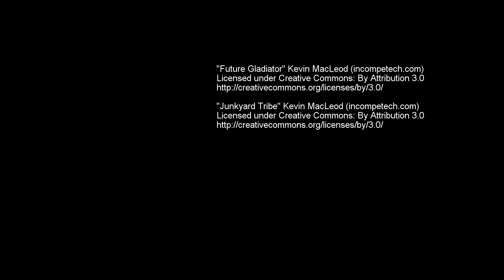Battlefield Vegas trip for Christmas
Battlefield Las Vegas Christmas 2014. Shooting the Bren, Stirling and Vickers. Wife shooting snub nose 38 and tommy gun.  Gopro 3+ silver